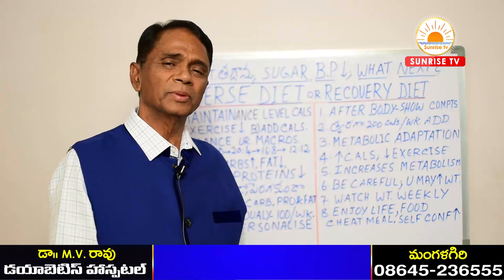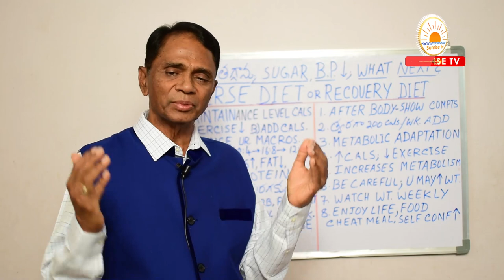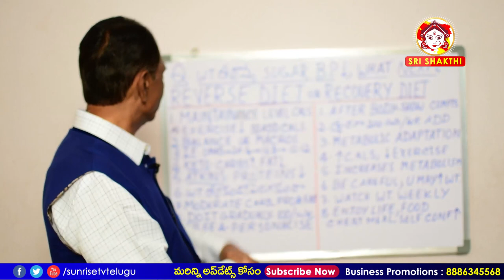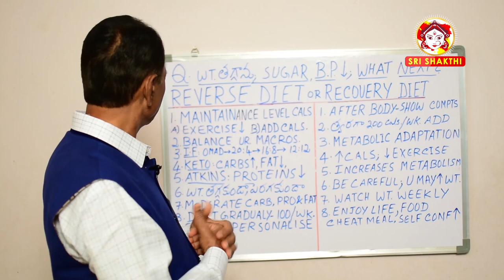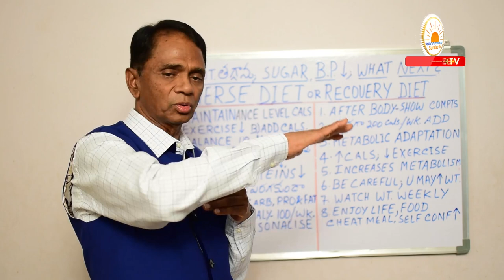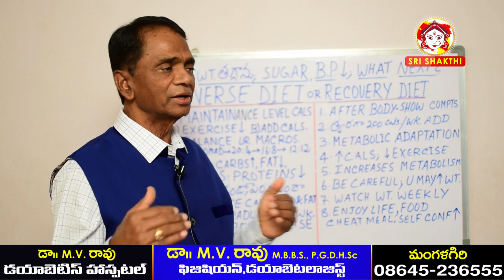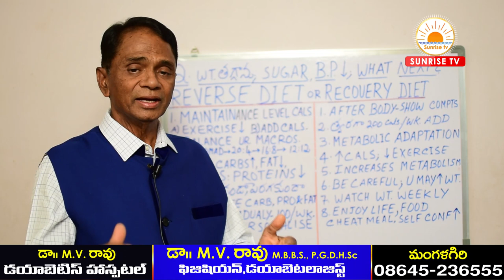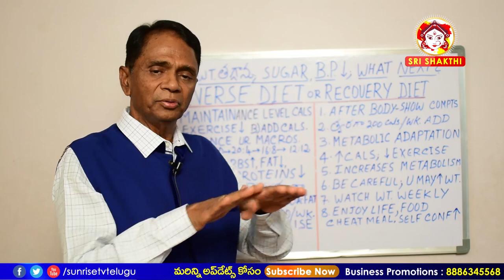How to Maintain Weight after weight loss | Keto Diet Telugu | Intermittent Fasting | Dr.M.V.Rao